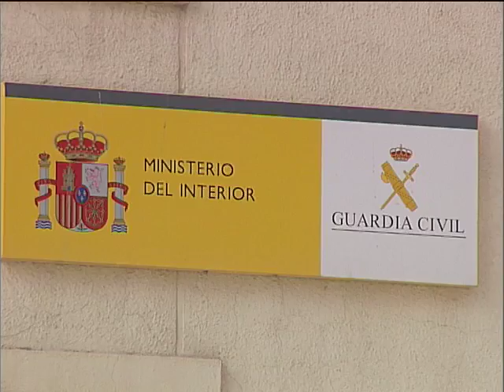Otras noticias de interés local y regional 18 febrero 2016